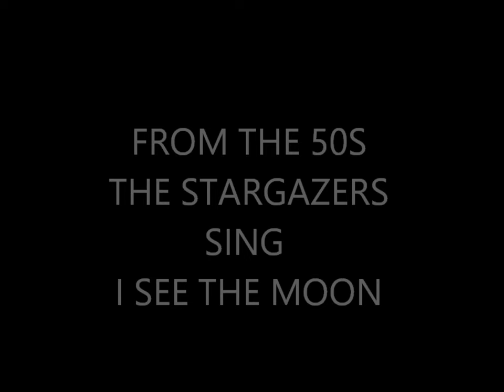I SEE THE MOON-----THE STARGAZERS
NOVELTY SONG BY THE STARGAZERS